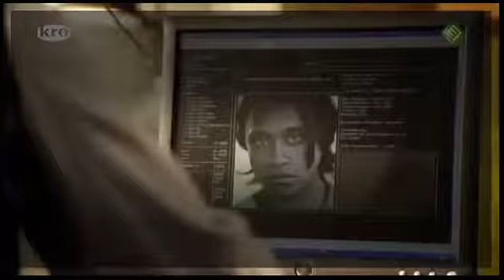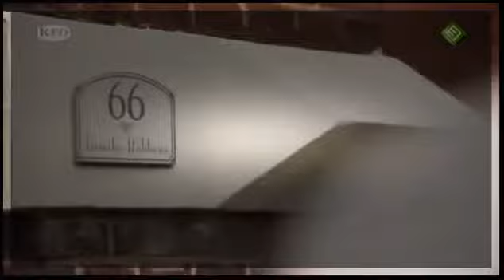Seinpost Den Haag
Seinpost Den Haag: S01E09: Verlies.

Seinpost Den Haag: S01E09: Verlies.Seinpost Den Haag: S01E09: Verlies. Seinpost Den Haag: S01E08: Familie. Seinpost Den Haag: S01E04: Internationaal .

Seinpost Den Haag: S01E10: Tranen.Seinpost Den Haag: S01E08: Familie. Seinpost Den Haag: S01E10: Tranen. Seinpost Den Haag: S01E09: Verlies.

Seinpost Den Haag: S01E04: Internationaal Recht.Seinpost Den Haag: S01E09: Verlies. Seinpost Den Haag: S01E02: Moeilijkheden. Seinpost Den Haag: .